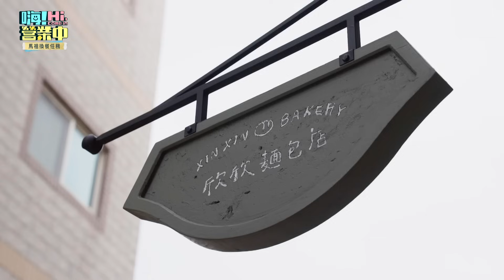難怪都說感情誤事😂 有美女在 食材差點做不出來｜【嗨！名場面】@hicomein